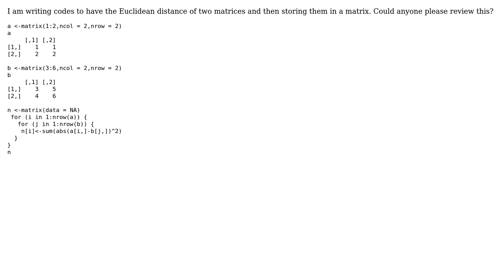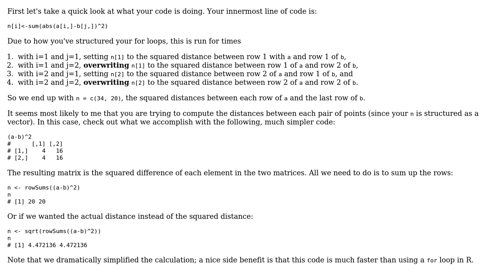Code Review: Euclidean distance of two matrices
With thanks & praise to God, and with thanks to the many people who have made this project possible! | Content (except music & images) licensed under CC BY-SA | Music | Images & others | With thanks to user Toby Speight user josliber user jeza and the Stack Exchange Network Trademarks are property of their respective owners. You are responsible for your own actions.